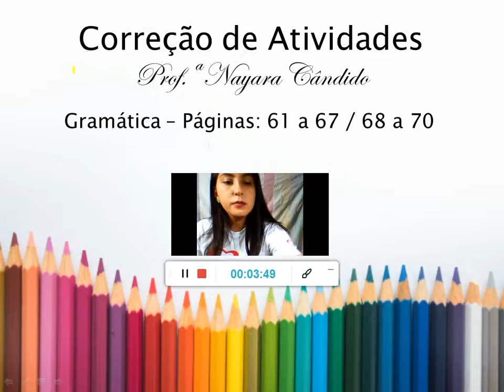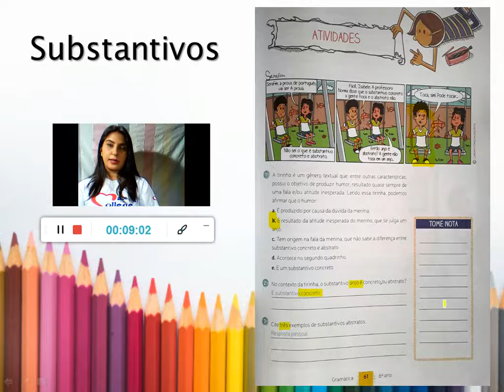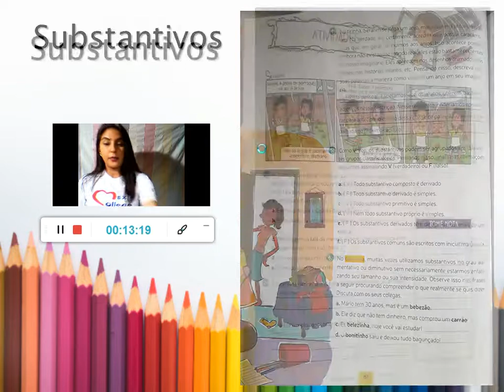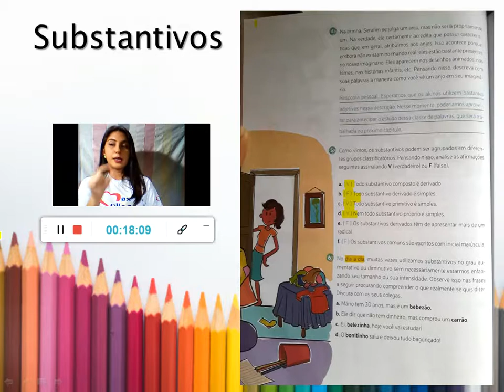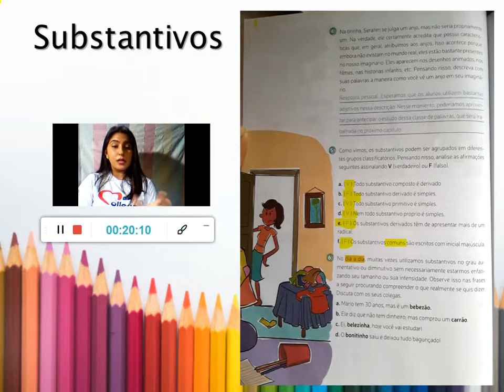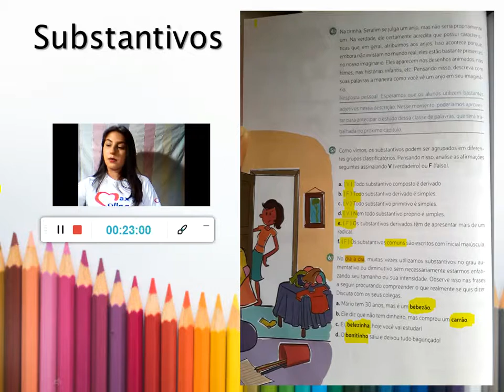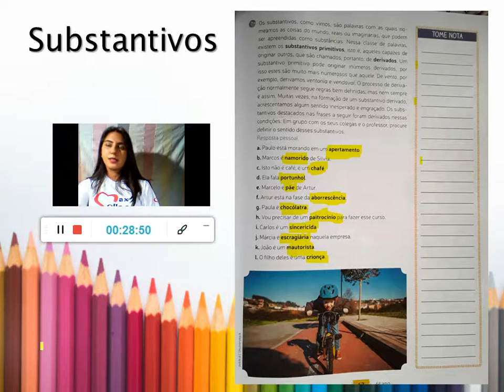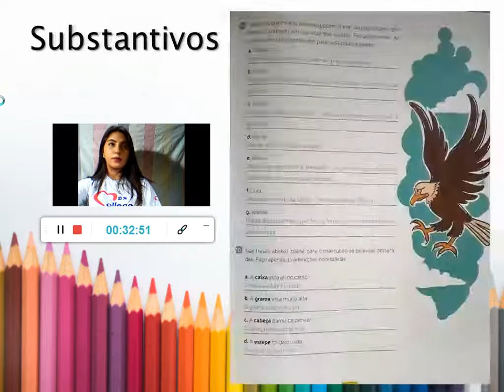PARTE 1 Correção de Gramática, cap. 3 - SUBSTANTIVOS (Prof.ª Nayara Cândido) 6º ano MAX COLLEGE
Correção das atividades do livro de Gramática, primeira parte.